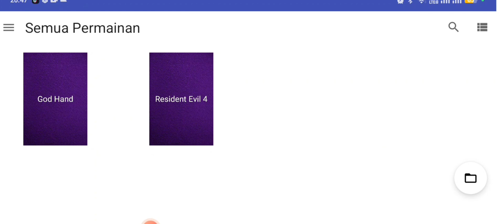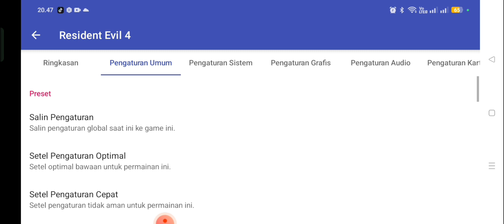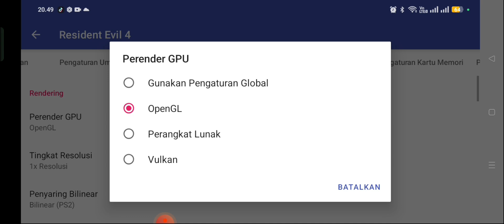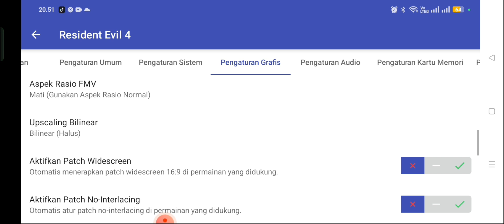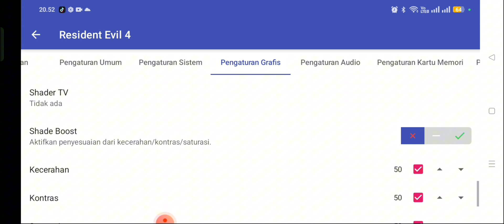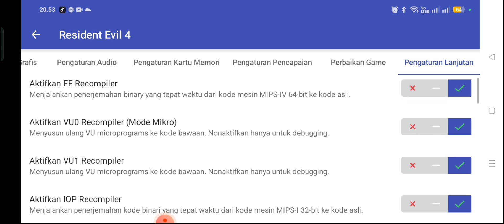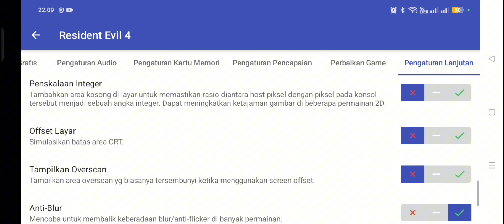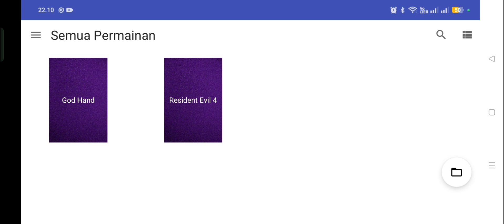Cara Settings Game Resident Evil 4 AetherSx2 Android Emulator Agar Tidak Lag - 100% Aman Lancar Jaya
hallo berjumpa kembali dengan saya official Agny pada kesempatan kali ini saya akan memberikan tutorial cara Setting emulator AetherSX2 di android
bagi kalian yang belum tau cara pasang nya silahkan simak video nya terimakasih atas kunjungan nya.